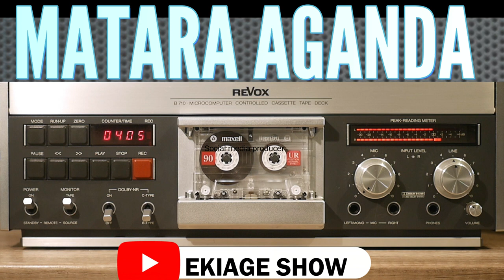MATARA AGANDA TRACK RIDYA NYAGWENCHA